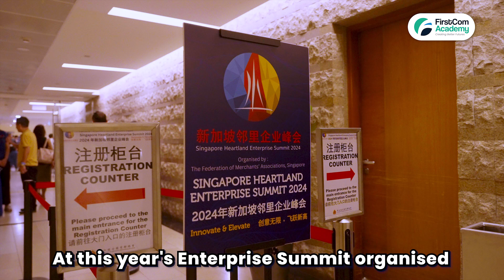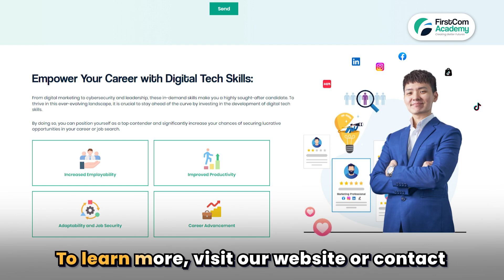Singapore Heartlands Enterprise Summit (SHES) 2024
FirstCom Academy is back again at the Singapore Heartlands Enterprise Summit 2024 as an esteemed sponsor. Definitely an inspiring experience hearing from these homegrown businesses share their valuable insights during the sharing sessions.

Find out more about how heartland businesses can also embrace innovation for growth

And learn why it’s never too late to learn digital skills to keep up with technology and trends, visit us

𝐋𝐞𝐚𝐫𝐧 𝐚𝐧𝐝 𝐀𝐩𝐩𝐥𝐲 𝐚 𝐍𝐞𝐰 𝐒𝐤𝐢𝐥𝐥 𝐈𝐧 𝟐𝟒 𝐇𝐨𝐮𝐫𝐬!
🙌 Maximise Learning Potential With Hands-On In-Person Training
⭐ More than 6,000+ positive Google reviews
🎓 Learn from certified trainers with years of proven training & industry experience
📜 Get certified by recognised industry leaders
💡 WSQ SkillsFuture Credits Eligible